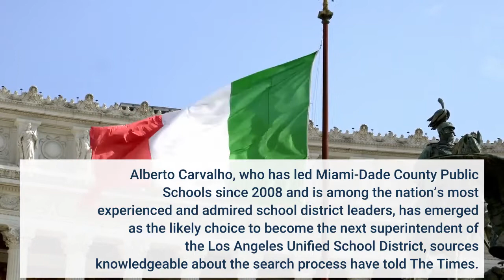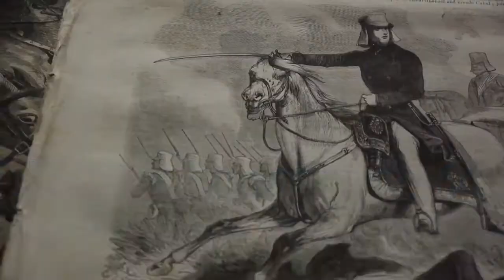Alberto Carvalho head of Miami Dade schools is likely pick for L A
Alberto Carvalho, who has led Miami-Dade County Public Schools since 2008 and is among the nation’s most experienced and admired school district leaders, has emerged as the likely choice to become the next superintendent of the Los Angeles Unified School District, sources knowledgeable about the search process have told The Times. An announcement could be made as early as Thursday, and the Board of Education has scheduled a special meeting for 8 a. m. The hiring of the superintendent is listed on the agenda, but that’s been the case in recent weeks as board members have interviewed and deliberated over candidates in a series of closed sessions. In coming to L. A. Unified, Carvalho, 57, would move from heading the fourth-largest K-12 public school system in the country to the second, taking on one of the highest-profile and most challenging posts in public education. School board members reached by The Times declined to comment. Carvalho is credited in the Miami-Dade district with providing stable leadership and improved academic performance, and creating special programs that offer more schooling choices for parents. In Los Angeles, he would immediately have to confront a school district where many students have long struggled to achieve and were further set back — academically and emotionally — by the COVID-19 pandemic. In enticing Carvalho to change coasts, the Los Angeles Board of Education would accomplish something that New York City — the nation’s largest school system — could not. In 2018, Carvalho agreed to take the New York job, then backed out one day later on live TV, announcing his decision to stay in Miami. Carvalho is part of a candidate field that sources have said includes well-regarded insiders with significant leadership experience, notably Interim Supt. Megan Reilly, Chief Academic Officer Alison Yoshimoto-Towery and regional administrator Frances Baez. Joan Sullivan, chief executive of the nonprofit Partnership for Los Angeles Schools, which operates 19 campuses under contract with L. Unified, is also considered to be among the group. But it would be hard to match the resume or experience of Carvalho, viewed in South Florida as a charismatic leader with a trophy case that includes multiple “superintendent of the year” awards from various national and Florida organizations. His district also won the 2012 Broad Prize for Urban Education — signaling a thumbs-up from the late Eli Broad and other critics of traditional school systems. The Miami-Dade district’s grade on the state’s accountability system has risen to an A. One of Carvalho’s accomplishments has been keeping his superintendent post since 2008, more than an entire generation of K-12 students. With urban superintendents typically lasting three years or less, Carvalho’s run in Miami defies the odds. Since Roy Romer’s departure in 2006, L. Unified has had eight “permanent” or interim school chiefs. Former Supt.